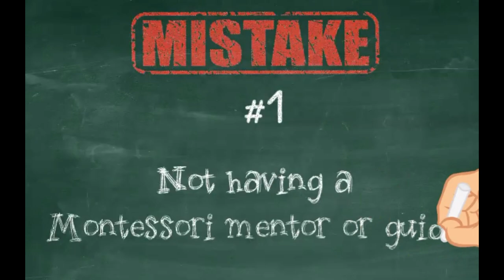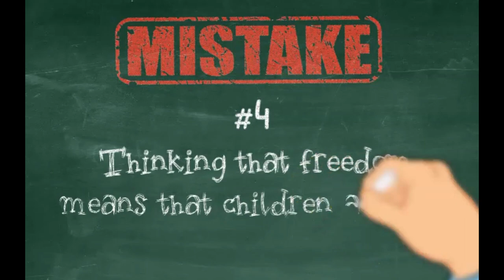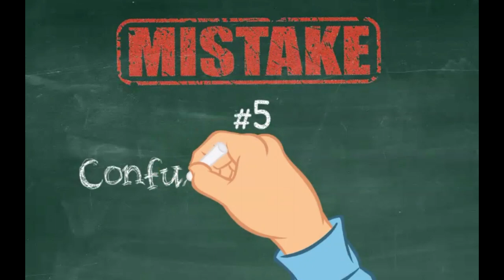Montessori at Home: 5 Common Mistakes to Avoid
With an overload of information out there about Montessori, as a newbie it can be quite confusing.
In this video,  Jenny shares with you 5 mistakes to avoid when you are starting Montessori for the first time at home
This is information that you will not find in books or manuals - it comes from our experience from decades of being on a Montessori journey.
1.15 - The value of having a mentor
2.02 - Your home is not a classroom
3.15 - Understanding the philosophy is important
4.25 - What do we mean by 'freedom'
5.45 - Should we have a routine or a schedule

Would you like to learn how to Homeschool your child the Montessori way?